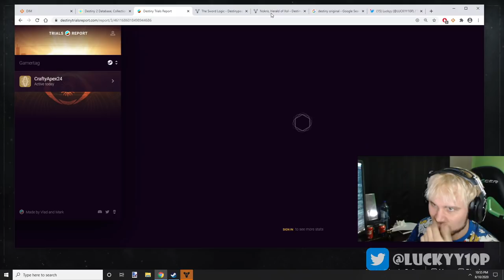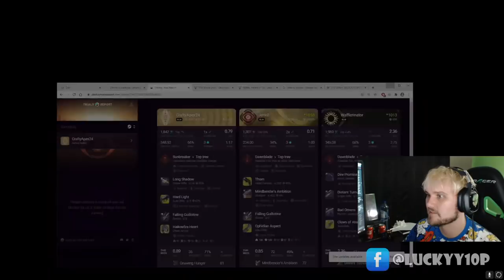Bungie Bans 2 Cheaters Mid Trials Game For Us!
The Helmet stayed on graphic banner by Gramho